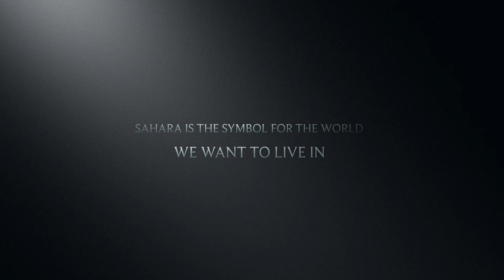Tanmirt Expedition 2018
Our aim at Vilostrada Foundation is to pay forward the immense privilege that many of us have, yet many others with whom we share our amazing planet do not.

We want to give back to the world and support essential communities in building a self-sustainable future for themselves, whilst preserving their traditions and culture, through education and enterprise.